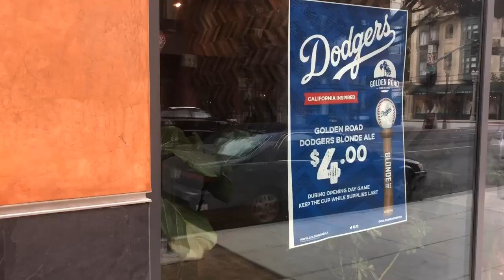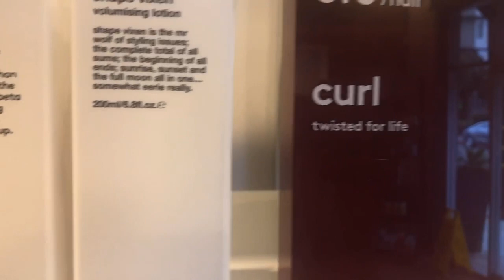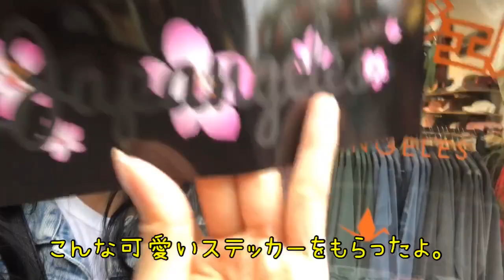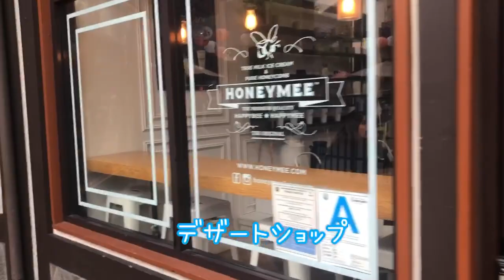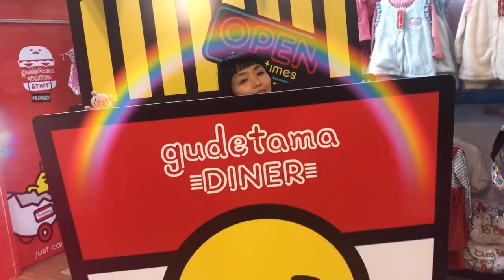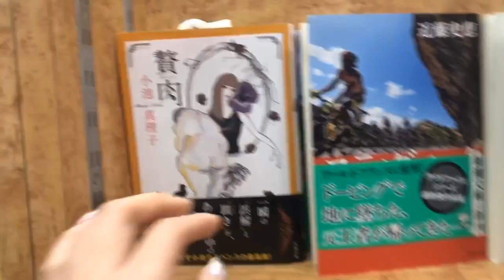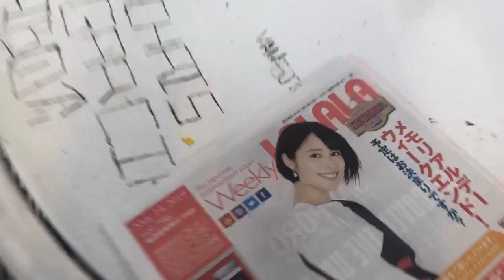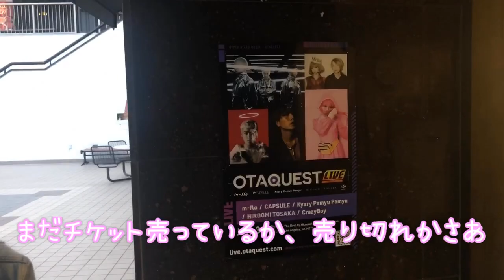【アメリカ生活Vlog】Let's go to Little Tokyo with me～ロサンゼルスのリトル東京を案内するよ♪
今日は久しぶりのVLOGです！！ロサンゼルスのリトル東京を案内しちゃうよ！！帰りには、まりかの大好きな紀伊国屋書店に行きました。
Today is the Vlog day. I went to Little Tokyo. Let's take a look with me!!